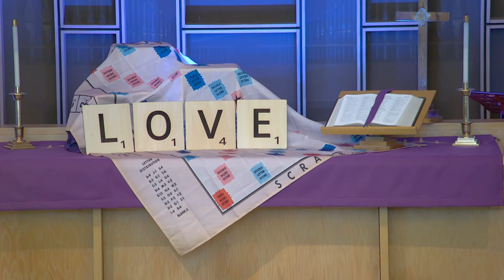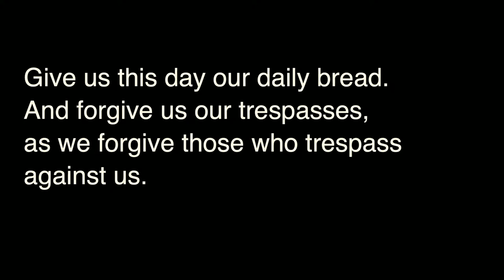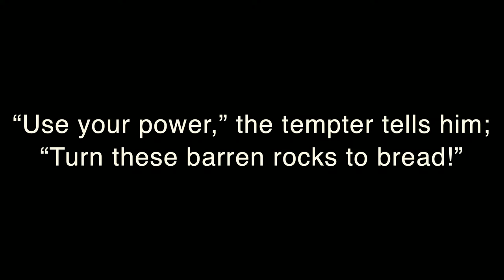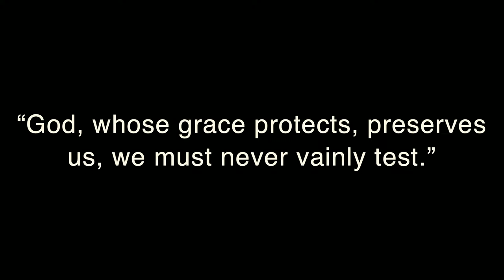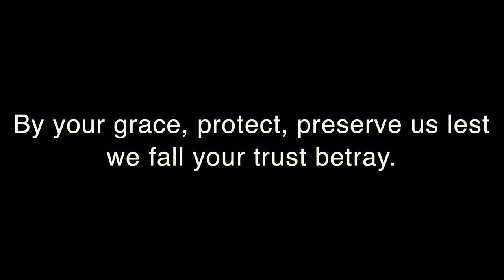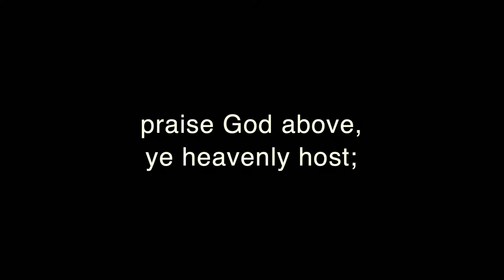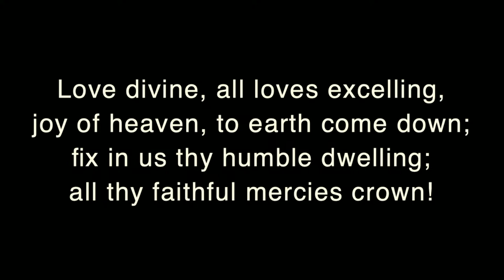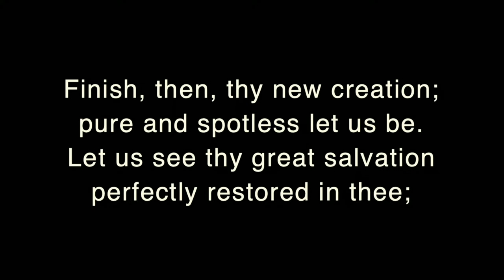Worship with us!